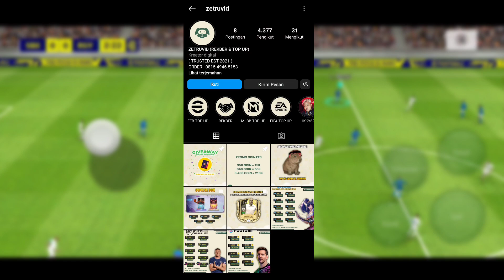F. KOSTIC POTW KANG CROSSING! REVIEW KOSTIC eFootball 2023 Mobile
Oke guys itu tadi review kostic efootball 2023 mobile dari saya, bagaimana menurut kalian apakah review filip kostic efootball 2023 mobile kali ini Gg? Kalo menurut saya f kostic efootball 2023 mobile ini Gg banget sih, apalagi ini versi f kostic potw efootball 2023 mobile